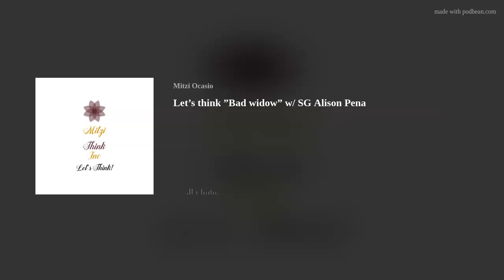Let’s think ”Bad widow” w/ SG Alison Pena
Let's think "Bad widow". It's a topic that covers the stigma of "the right way" of dealing with life after death. And how Allison handled her husband's death in a way that not many would approve of.